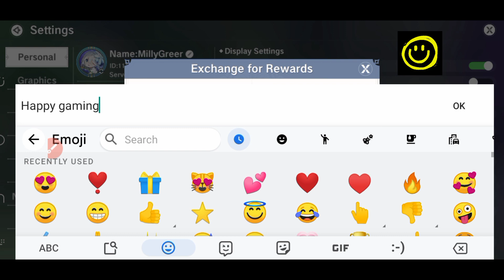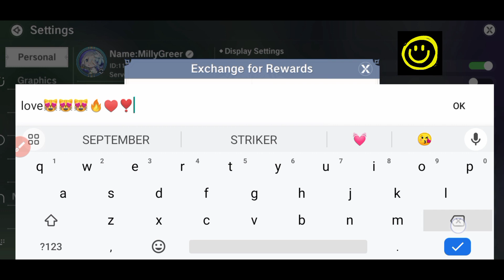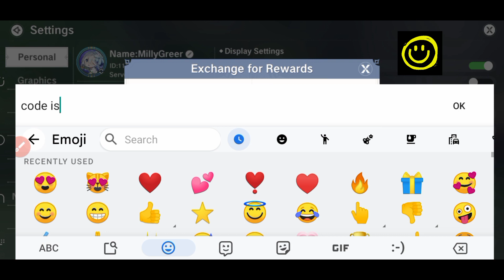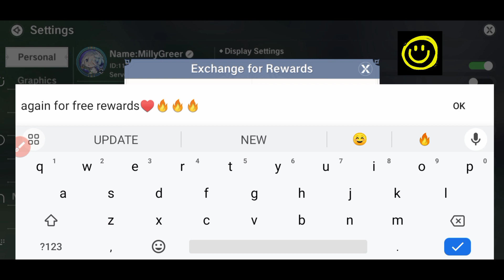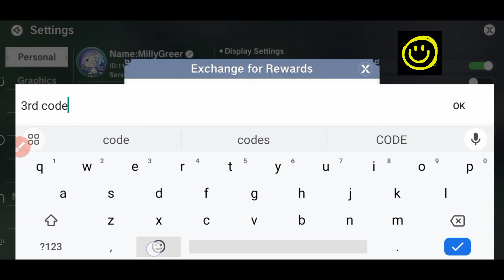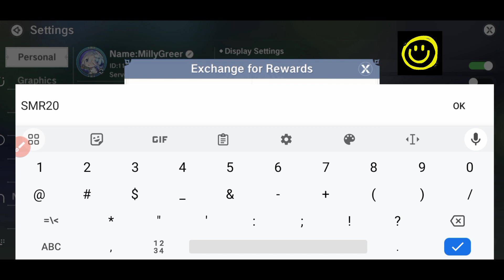🎁 October 🎁 NEVERLAND CODES - NEVERLAND GAMEPLAY - THE LEGEND OF NEVERLAND CODES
Welcome At Happy Gaming

Today I have the codes of your all time favorite game legend of neverland codes to share with all of you. So, Must watch the video till the end and get all new and working codes of this game.